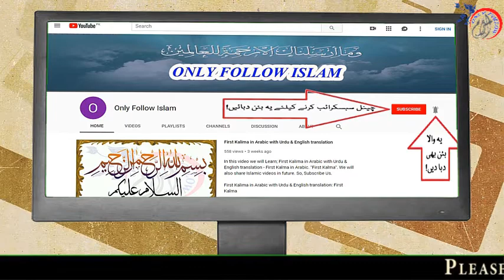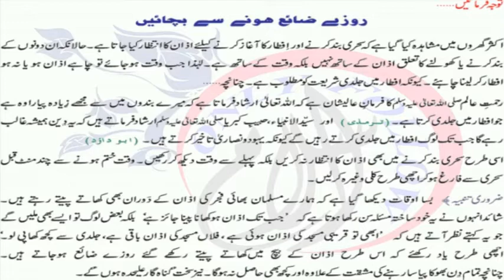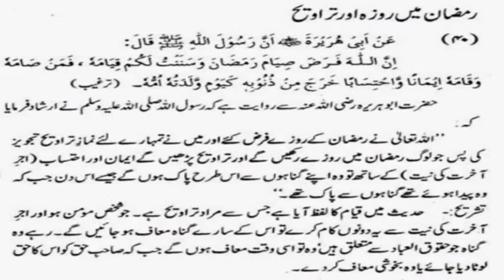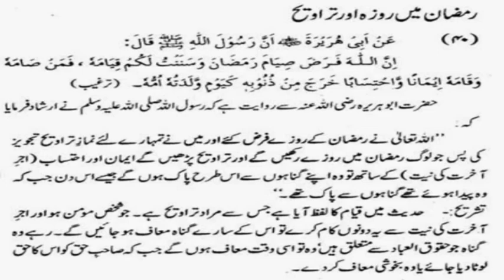Mahe Ramzan Kaise Guzare ? ؟ ہم رمضان کیسے گزاریں ؟ ? ( How to spend Mahe Ramzan ? )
1 - || " Muslims Tubes " ||

2 - || " Aao Quran Seekhain or Sikhaye " ||